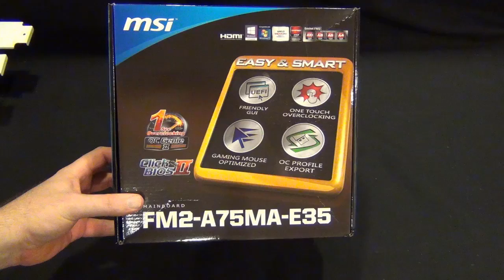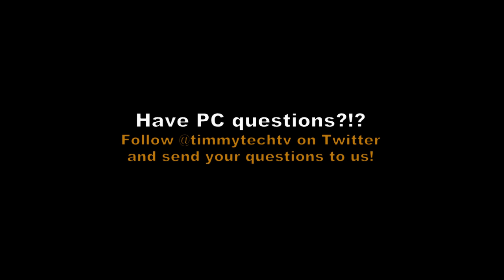Create the Ultimate Entertainment Experience with a Media Center PC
A media center PC is the ultimate way to create an entertainment experience that is tailored to your needs. With a media center PC, you can easily store, organize, and access all of your digital media, including movies, music, and photos. The media center PC can also be used to stream content from the internet, such as Netflix, Hulu, and YouTube. By connecting your media center PC to your TV, you can enjoy all of your digital media on a big screen, creating a true home theater experience.

One of the key benefits of a media center PC is its flexibility. With a media center PC, you can easily customize your entertainment experience to suit your preferences. You can create playlists of your favorite music, create custom movie libraries, and even set up automatic downloads of your favorite TV shows. With a media center PC, you'll never have to worry about running out of things to watch or listen to.

A media center PC can also be used to control your smart home devices, allowing you to adjust the lighting, temperature, and other settings with just a few clicks. This feature makes it easy to create the perfect ambiance for your movie night or game night.

Overall, a media center PC is the ultimate way to create an entertainment experience that is tailored to your needs. With the ability to store, organize, and access all of your digital media, and the ability to stream content from the internet, a media center PC will take your entertainment experience to the next level. With it you can easily customize your entertainment experience, set up automatic downloads, and control your smart home devices to make your home entertainment experience truly spectacular.